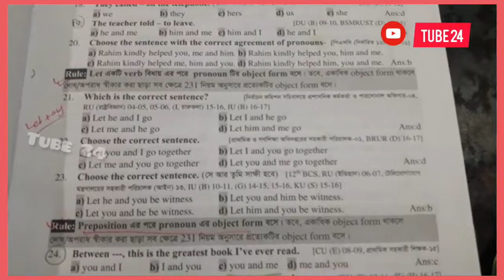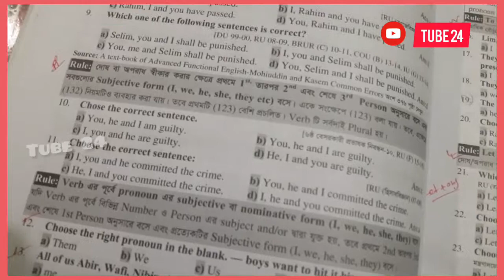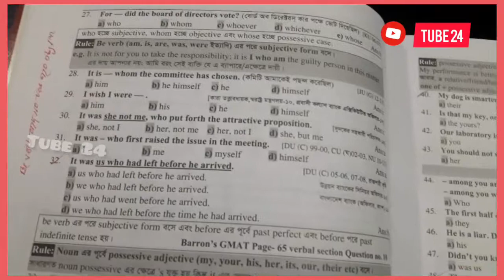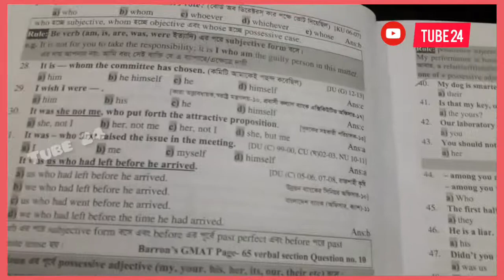BCS English - Pronoun ( Promo Video)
যেকোন ধরণের জবের পরীক্ষা সহ শিক্ষনীয় বিষয় নিয়ে ভিডিও আপলোড করা হয় Tube 24 চ্যানেলে।

প্রস্তুতি র জন্য বিসিএস ডাইজেস্ট পেজ।

 আমাদের গ্রুপের নাম
BCS & Job Exam MCQ Preparation

আমাদের ফেসবুক পেজের নাম
বিসিএস ডাইজেস্ট

ইউটুবে আমরা
Tube 24